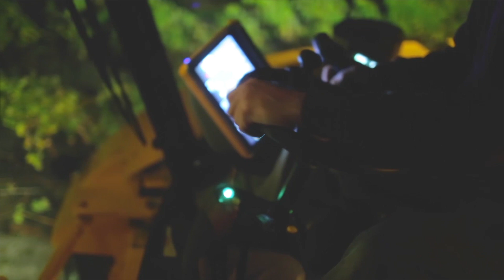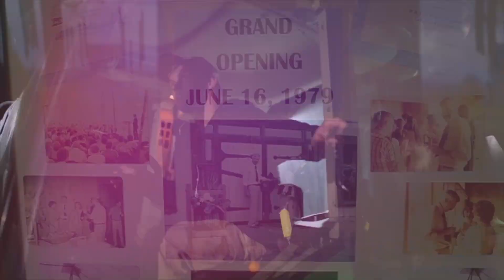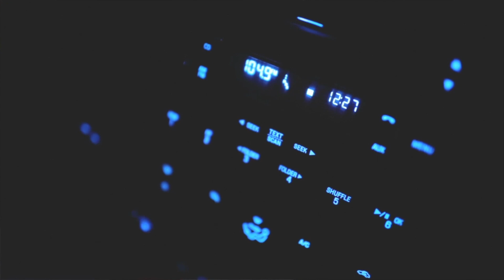Wagner Vineyards Estate Winery, Lodi, NY - Seneca County Chamber's 2019 Business of the Year Award.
The Seneca County (Chamber of Commerce) and del Lago Resort Casino proudly announce that Wagner Vineyards Estate Winery has received the Chamber's Business of the Year Award. Working with Chamber President & CEO Jeff Shipley,  we produced this video, which was shown at the Annual Dinner and awards ceremony at del Lago Resort & Casino on January 16, 2020.  Congratulations Wagner Vineyards Estate Winery!